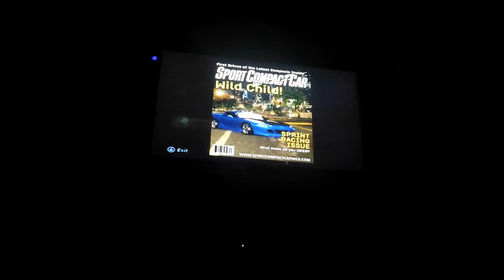NFSU1 Underground Mode Playthrough Part 27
We get 1 sprint done to get yet another Sport Compact Car and then we race another time trial and choose a unique vinyl upgrade
67. Legit (Sprint)
68. Dead Of Night (Sprint)
Part 28 is showtime 🚘🚘🚘🚘 3 circuit races first 2 with 3 laps and the 3rd one with 4 laps and it's called "Rush Hour" I might break this into 2 parts if necessary so keep that in mind but in the meantime peace out YouTubers ✌ I'm off to bed now 😴 nighty night y'all